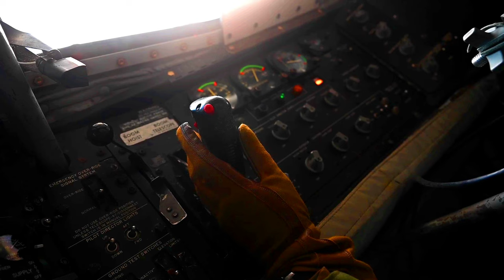KC 135 Air Refuel F 16s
U.S. Air Force aircrew assigned to the 50th Expeditionary Air Refueling Squadron conduct in-air refueling operations with U.S. Air Force F-16 Fighting Falcons above the U.S. Central Command area of responsibility, April 9, 2022.

QATAR
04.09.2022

The KC-135 delivers Ninth Air Force (Air Forces Central) global reach aerial refueling capability to support joint and partner nation aircraft. (U.S. Air Force video by SSgt Ashley Sokolov)

Film Credits: Video by Staff Sgt. Ashley Sokolov
1st Combat Camera Squadron